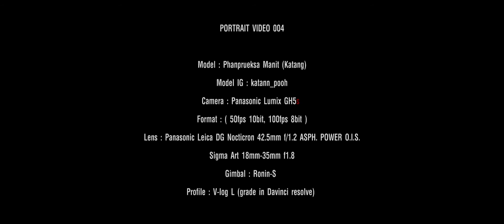PORTRAIT VIDEO 004 (Katang)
PORTRAIT VIDEO 004

Model : พรรณพฤกษา มานิตย์(Katang)
Model IG : katann_pooh
Camera : Panasonic Lumix
Format : ( 50fps 10bit, 100fps 8bit )
Lens : Panasonic Leica DG Nocticron 42.5mm f/1.2 ASPH. POWER O.I.S.
Sigma Art 18mm-35mm f1.8
Gimbal : Ronin-S
Profile : V-log L (grade in Davinci resolve)

Location : ครูดามยิม Krudamgym
Gimbal : DJI 13 Store